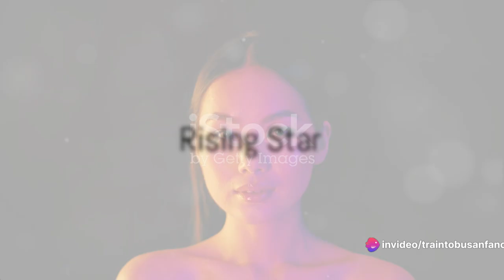Jung Yu-Mi - The Shining Star of Korean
Jung Yu Mi Biography - The main actress of film, Train to Busan!

Jung Yu-mi (Korean: 정유미, born January 18, 1983) is a South Korean actress. Jung made her feature film debut in Blossom Again (2005), for which she received acting recognition. She has since starred in the critically acclaimed films Family Ties (2006), Chaw (2009), My Dear Desperado (2010), and the box office hits The Crucible (2011), Train to Busan (2016) and Kim Ji-young: Born 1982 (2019). She also frequently appears in films by auteur Hong Sang-soo, notably Oki's Movie (2010) and Our Sunhi (2013). Jung has drawn praise for her unique screen presence and versatility.

For her works in film, Jung won the Best New Actress award at the Baeksang Arts Awards, Best Supporting Actress at the Blue Dragon Film Awards and Best Actress at the recent 56th Grand Bell Awards.